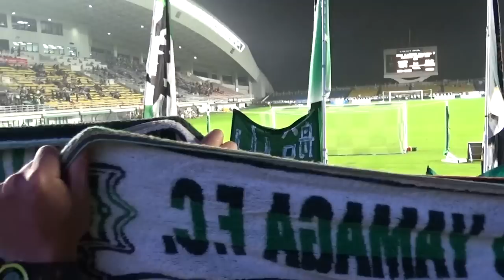【福岡戦Ｇ裏】CL挨拶～イージューライダー～中央線～試合開始 アビスパ福岡ｖｓ松本山雅 2014/11/01 Matsumoto Yamaga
CL挨拶～イージューライダー～中央線～試合開始
アビスパ福岡ｖｓ松本山雅

勝利すればJ1自動昇格の2位が確定する松本山雅FCは、アウェーでアビスパ福岡と対戦。スコアレスで迎えた後半、船山貴之と山本大貴の得点でリードを広げる。79分、PKを献上し1点差に詰め寄られるが、最後まで逃げ切った松本山雅が2－1で福岡を下し2位が確定。悲願のJ1昇格を決めた。 おススメ動画
Jリーグ　2014年　スーパーセットプレイ集【直接FK～トリックプレイまで】：
守田横揺れチャント対山雅ゴール裏　20150502　松本山雅FC×アルビレックス新潟　南ゴール裏より：